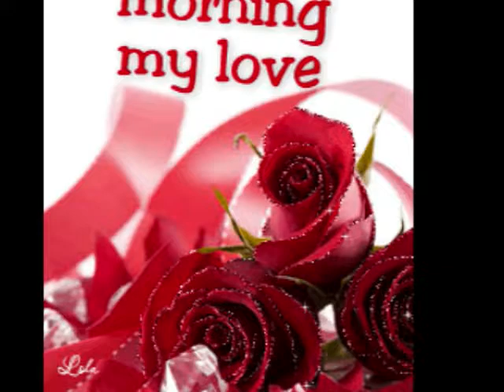EARL BROOKS CHRISTMAS GREETINGS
this one is for EARL BROOKS from MD MELLO